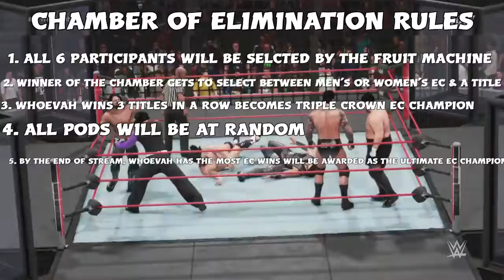BCW: Ambition Tomorrow Reminder + Chamber of Elimination Interactive Announcement!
Just a Reminder for that The First Evah PPV For Beyond Championship Wrestling known as Ambition, with all the cards booked & vacated championships that'll be on the line for that event & plus we announce the 2nd annual Chamber of Elimination Interactive Stream as we breakdown the rules that are kinda similar to the Rumble of Royalty Interactive Stream.